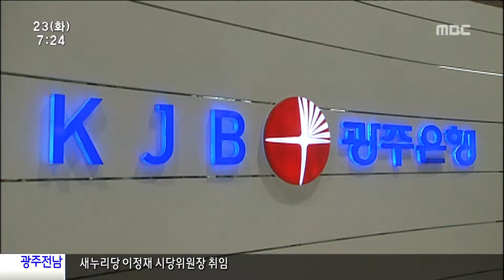HD [광주MBC뉴스] 광주은행장 선임 관심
광주은행 새행장 내정자가 이달 안에
정해질 것으로 보입니다.

     차기행장은 광주은행 민영화와 맞물려
내부승진자가 나올지 우리금융 출신이
될지 관심을 모으고 있습니다.

        황성철기자의 보돕니다.